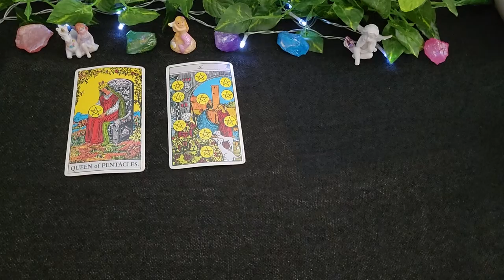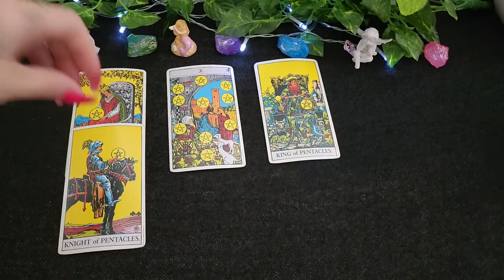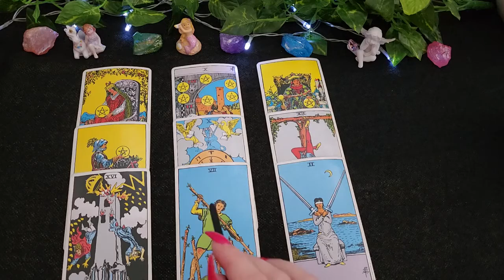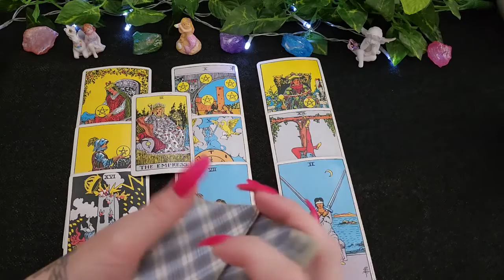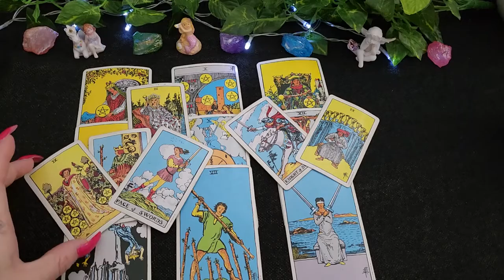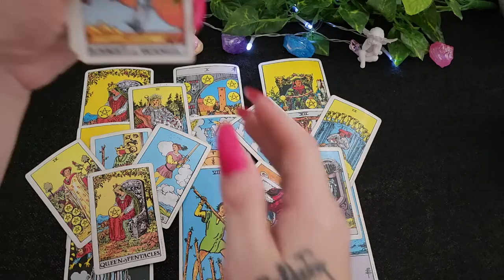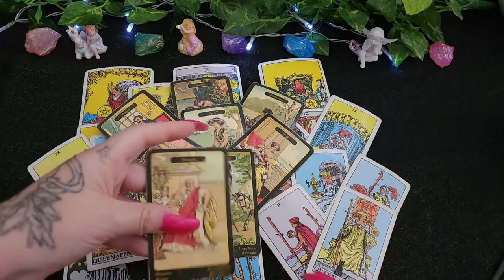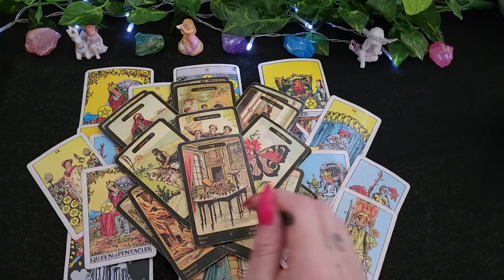SAGITTARIUS TAROT " SOMEONE WANTS TO TAKE YOU OUT AND TRY AGAIN "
Namaste